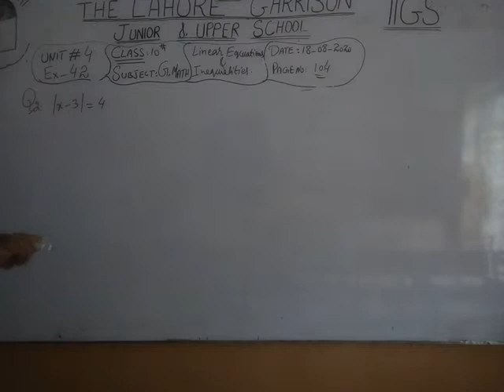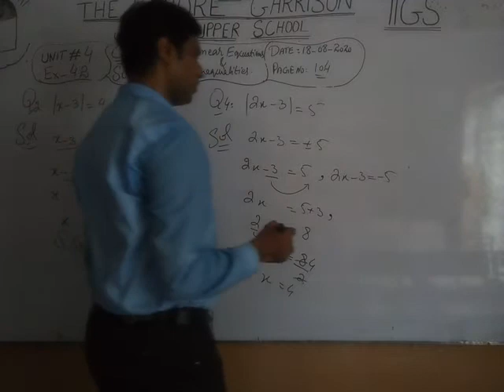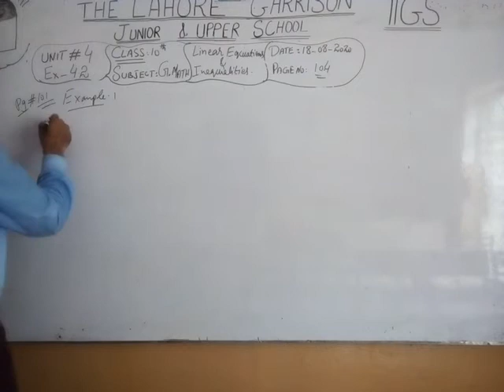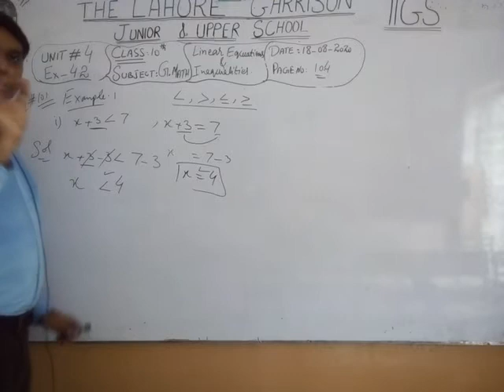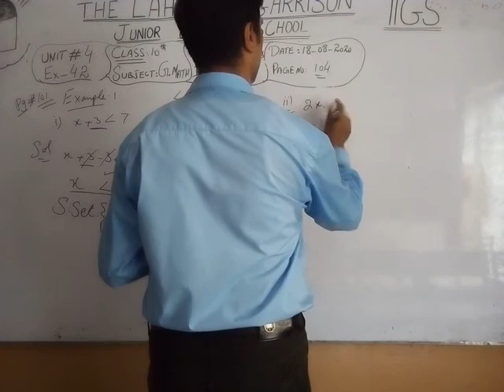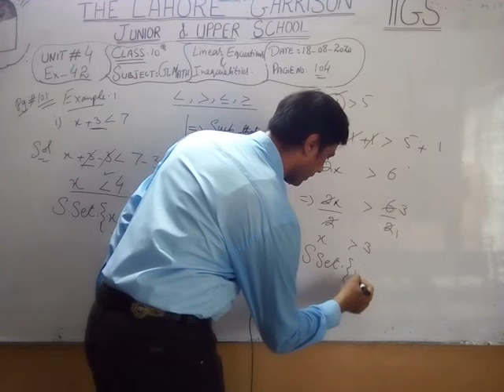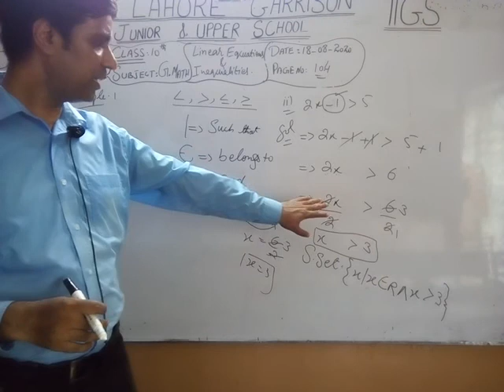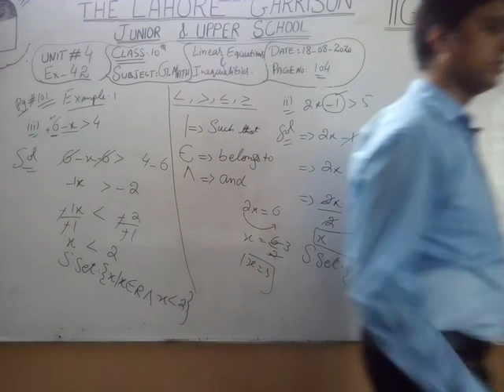Class 10th G math dated 18/8/2020